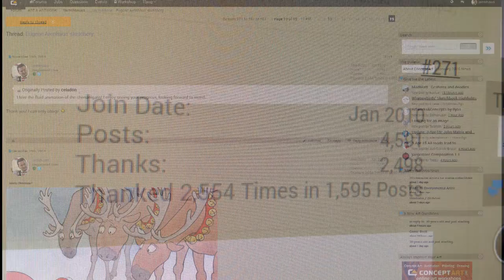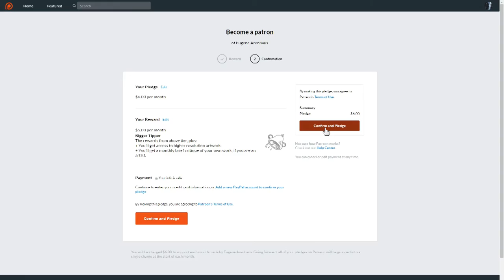Greetings from the artist